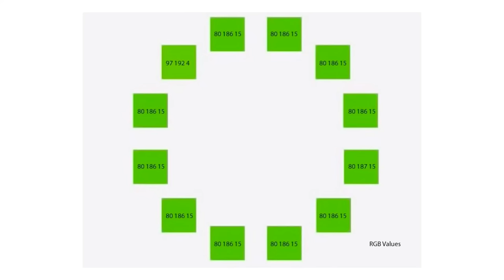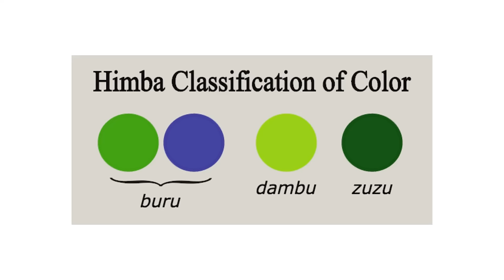📷 Photographes, vous ne voyez pas la réalité (et voici pourquoi)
Dans cette vidéo, je vous invite à remettre en question tout ce que vous pensiez savoir sur la réalité et la photographie. Nous explorerons ensemble les méandres fascinants de la perception visuelle, depuis l'évolution de l'œil jusqu'aux interprétations trompeuses de notre cerveau.

Préparez-vous à découvrir pourquoi certaines couleurs n'existent pas, comment notre culture influence ce que nous voyons et en quoi nos appareils photo, malgré leur technologie, ne font qu'imiter imparfaitement notre vision.

Alors, êtes-vous prêts à plonger dans l'illusion de la réalité ? Rejoignez-moi dans cette exploration captivante où chaque certitude s'effrite, et où la frontière entre réel et imaginaire devient plus floue que jamais.